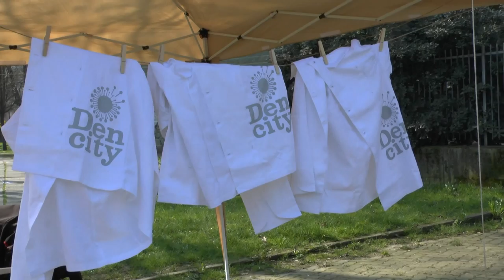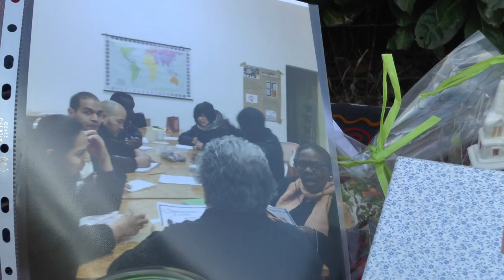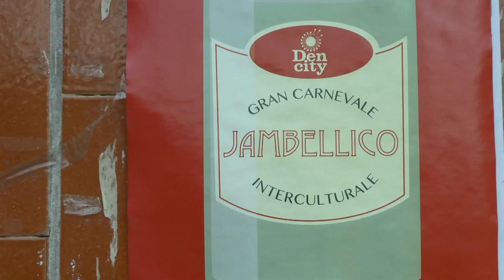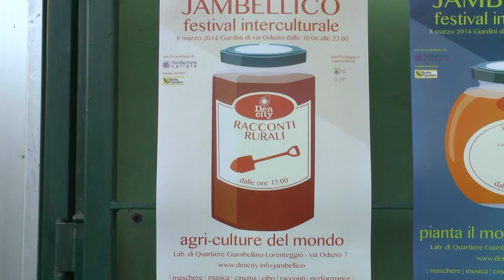Jambellico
Jambellico del Mondo. Primo Carnevale interculturale di Milano

Festival in zona Giambellino che ha animato il quartiere per tutta la giornata di sabato 8 marzo 2014. Ha coinvolto la Biblioteca Lorenteggio, i giardini di via Odazio, il mercato comunale di Lorenteggio 177, il Laboratorio di Quartiere Giambellino-Lorenteggio (casetta verde).

Evento a cura di Den city (Dynamoscopio, Connecting Cultures, Art Kitchen, Ecostà, Comunità del Giambellino, A77, ASP), insieme a Biblioteca Rionale Lorenteggio, Consorzio Mercato Comunale Lorenteggio 177, Giambellitaly, Laboratorio di Quartiere Giambellino-Lorenteggio, Le Radici e le Ali, Samarcanda, Classi delle Scuole Primarie Narcisi e Ugo Pisa, con il sostegno e patrocinio del comune di Milano e del consiglio di zona 6, contributo Fondazione Cariplo, Media partner Radio popolare.

Reportage realizzato nell'ambito del progetto Mi Generation - Piano Territoriale delle Politiche Giovanili di Milano